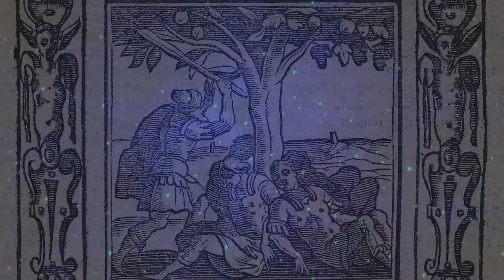The Odyssey - Mythological Bedtime Story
Tonight, I will tell you the story of the Odyssey, and as in previous mythology videos, I will discuss a few historical and literary aspects. If you want to know about the lotus-eaters, the cyclops, the sirens, Aeolus, Circe, Scylla and Charybdis, Calypso, and many more things, relax and enjoy the long journey Odysseus will have to endure to be reunited with his wife Penelope and his son Telemachus.

Credits: script by The French Whisperer ASMR, Olimpia and Sarah, Narration by Olimpia, visuals by the French Whisperer, under Wikipedia Commons, or under license from Panthermedia, Freepik, Canstock and Shutterstock.

Timestamps:
0:00 The End of Troy
4:32 The Odyssey
6:42 Ithaca and the Suitors
12:15 Departure from Troy and Ismarus
15:37 The Lotus-Eaters
18:49 The Odyssey's non-linear plot
25:02 Telemachus' Journey
29:51 Polyphemus the Cyclops
36:44 Odysseus' Character
39:43 Ulysses and the Aeneid
43:02 Aeolus
47:15 The Laestrygonians and Circe
52:53 The Underworld
56:14 The Sirens
58:22 Charybdis and Scylla
1:00:05 The Livestock of Helios
1:02:38 The Disaster
1:04:28 Calypso
1:07:27 Return of the King